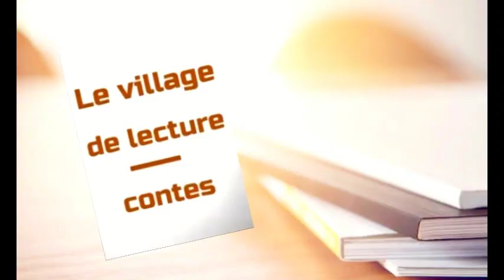Le village de lecture contes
Voici le discours de la marraine Maitre Diarra Fatoumata Sidibé lors du village de lecture contes du Prytanée militaire de Kati le 16 février 2023